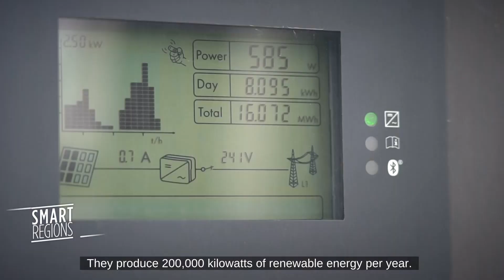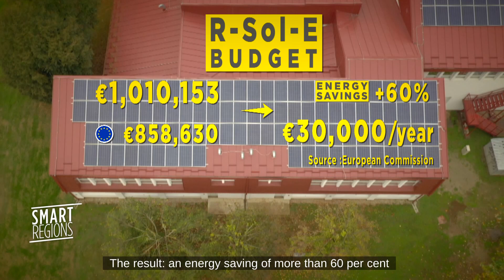Smart Regions: joining forces for clean energy (Interreg IPA-CBC Croatia-Serbia) - full episode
Project R-SOL-E proves local authorities can act as leaders in environment preservation and clean energy production. Three local authorities from Croatia and Serbia joined forces to demonstrate that energy efficiency can be achieved through usage of renewable energy. The project enabled partners to install 6 solar power plants, 100 solar public lighting poles and a station for charging electric cars.